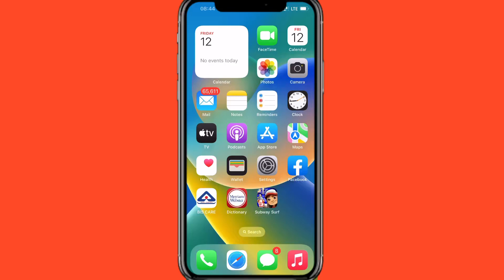How To Add Alarm on iPhone 🔥😱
Video Highlights

How to setup alarm on iPhone
How do I setup alarm on iPhone
How do I add alarm on iPhone
Adding alarm on iPhone 2023
How do I set a custom alarm sound on my iPhone?